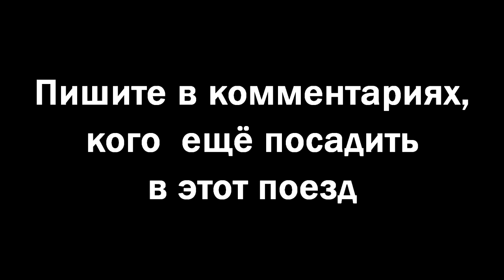Все в Магадан ( Countryballs )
В ролях: Магадан, Омск, Самара, Иваново, Россия, Волгоград, Балаково.

Камышин VG Film